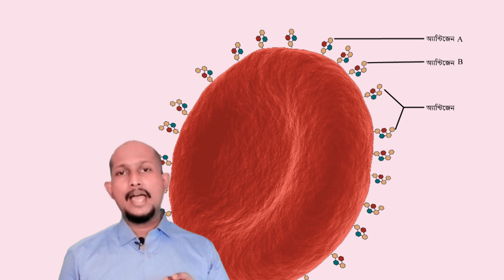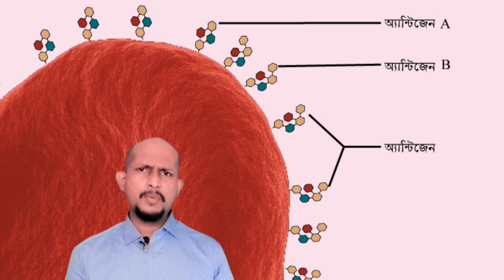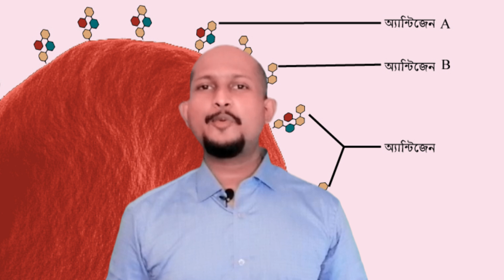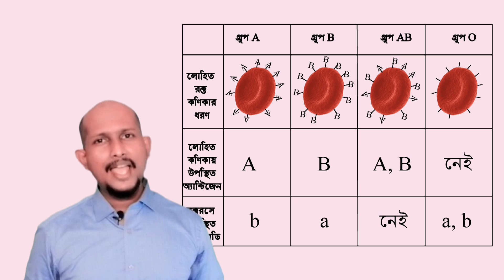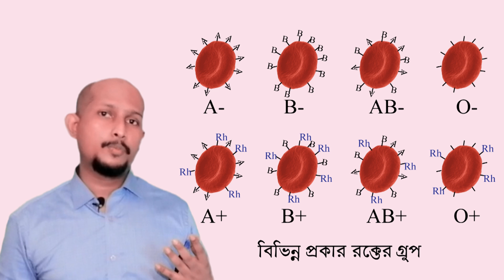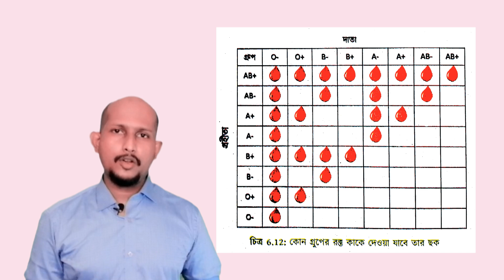জীবে পরিবহন || পর্ব:৩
এই পর্বে রক্ত গ্রুপ নিয়ে আলোচনা করা হয়েছে।